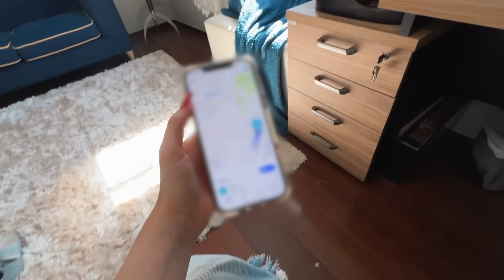EU NÃO AGUENTO MAIS MINHA IRMÃ…